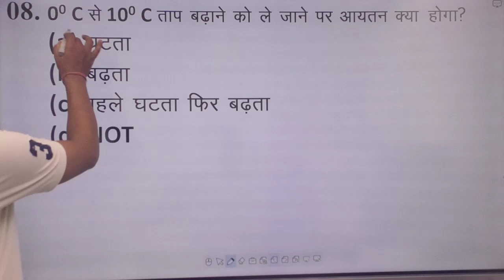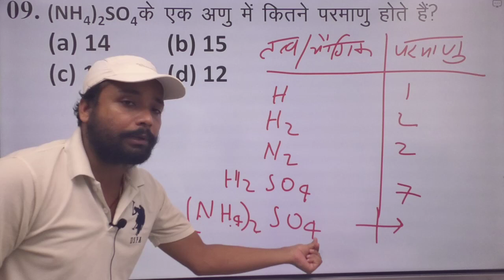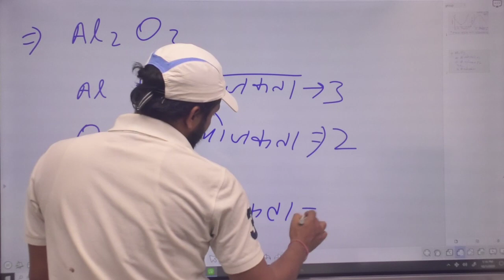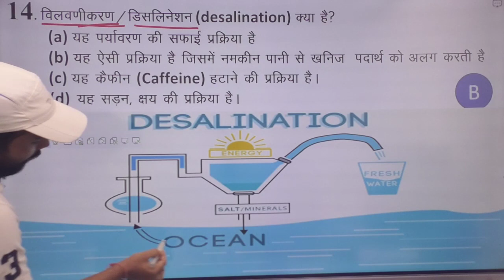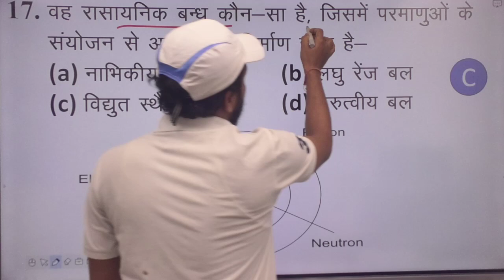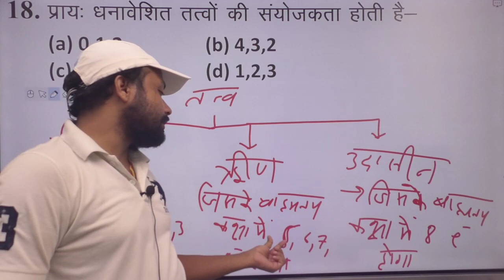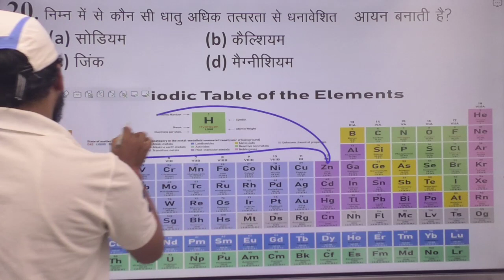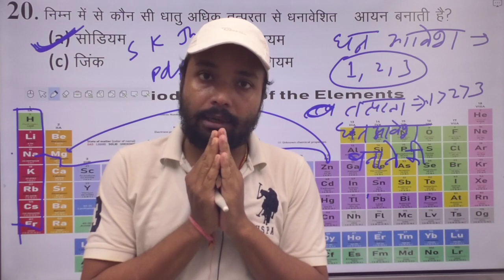NTPC/GROUP-D SCIENCE TEST SET-12 ( bcha huaa Questions)